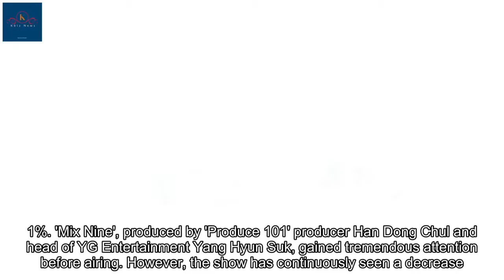'Mix Nine' viewer ratings significantly drop down to the 0% range